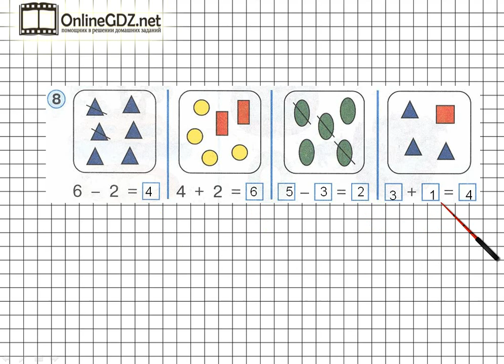Урок 37 Задание 8 – ГДЗ по математике 1 класс (Петерсон Л.Г.) Часть 1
В данном номере решаем примеры при помощи картинок.